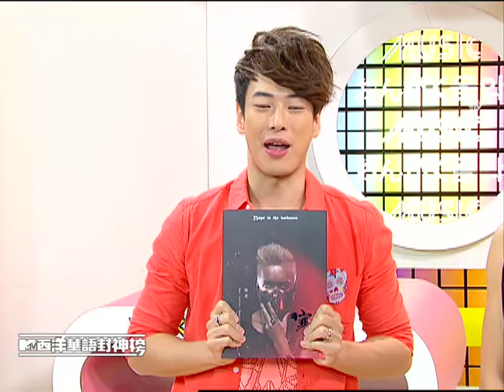【西洋華語封神榜】120811韓庚教VJ跳舞 結果頻搖頭？！！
韓庚擔任MTV【西洋華語封神榜】大來賓完整版專訪！

想聽更多好音樂、看更多好電影
請鎖定每週末MTV79頻道

【西洋華語封神榜】播出時間
首播：週六下午5點
重播：週六晚上12：00、隔週六早上10：00

MTV全新電影節目【爆米花電影院】
每週六下午一點半首播
每週日下午一點半重播